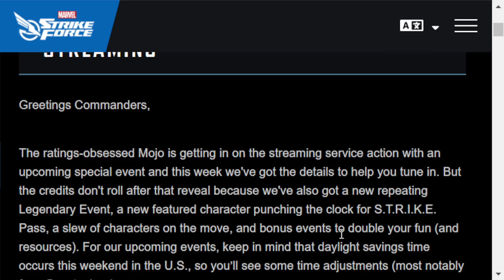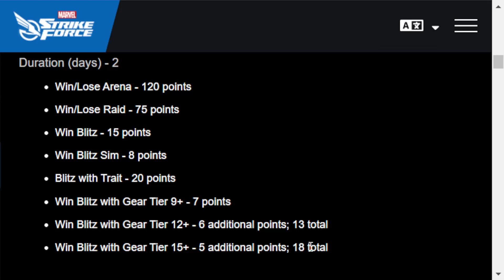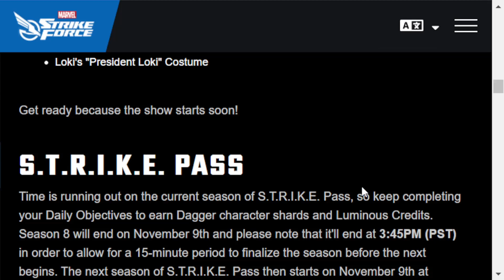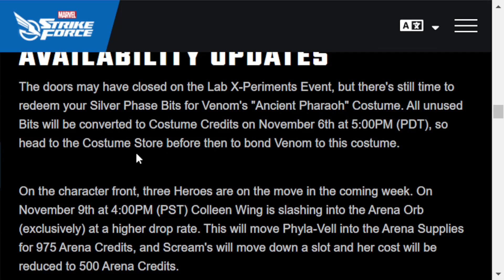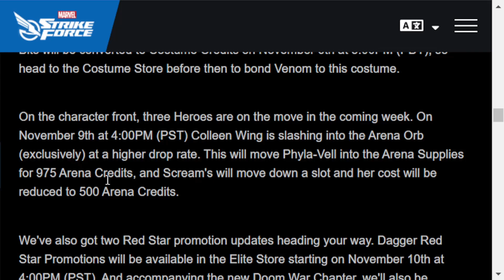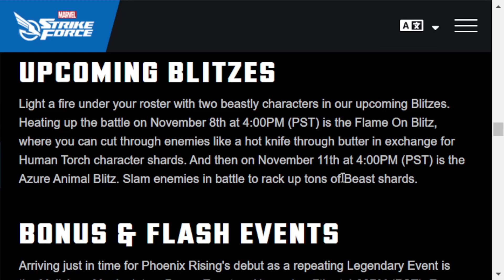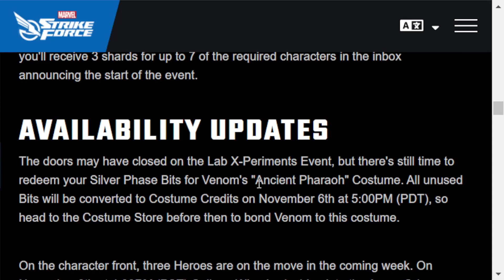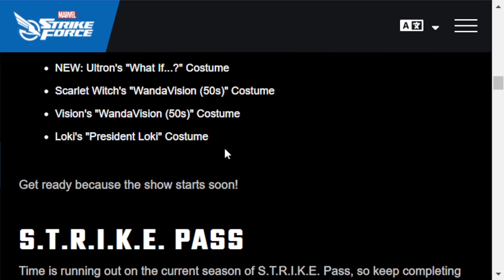Marvel Strike Force November 5th Blog Post Review - New Events, Beast Blitz LoL, and so much more.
I go over and discuss the Blog Post for November 5th!!!